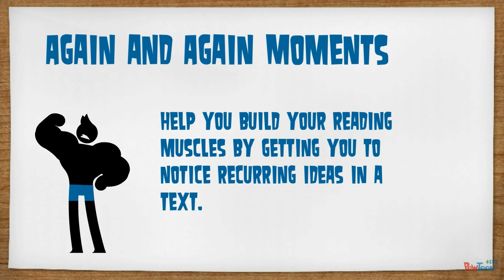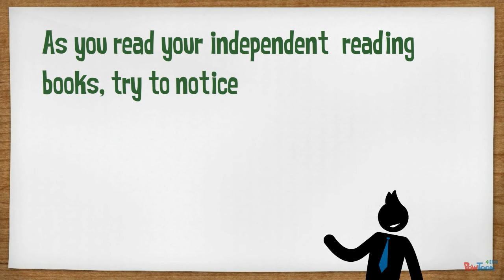Notice and Note - Again and Again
Noticing when things occur again and again in a text and using this to help us understand our books at a deeper level. . Make your own animated videos and animated presentations for free.  PowToon is a free tool that allows you to develop cool animated clips and animated presentations for your website, office meeting, sales pitch, nonprofit fundraiser, product launch, video resume, or anything else you could use an animated explainer video. PowToon's animation templates help you create animated presentations and animated explainer videos from scratch.  Anyone can produce awesome animations quickly with PowToon, without the cost or hassle other professional animation services require.